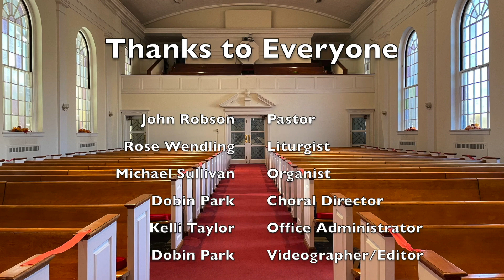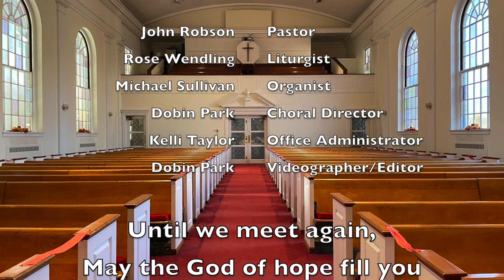May 1st Sunday Worship Service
Please join us as we worship together during this time.